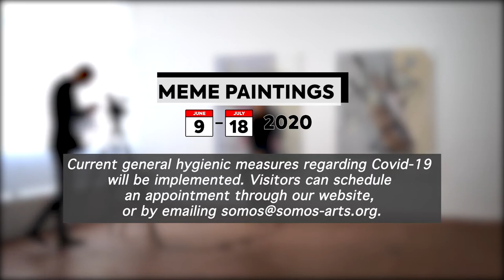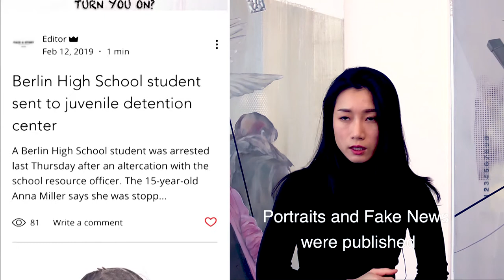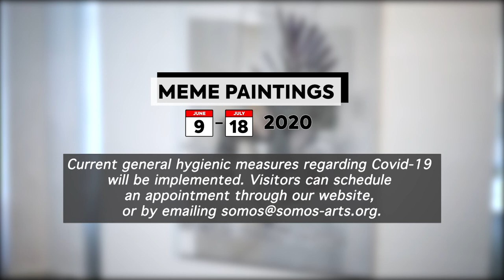Jiyeon Kim - on the art of portrait painting in the digital era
Jiyeon Kim | SomoS Arts House Berlin | Exhibition "Meme Paintings" by the South-Korean painter Jiyeon Kim, taking place at SomoS Arts House Berlin from the 9th of June until the 18th of July.

Artist Jiyeon Kim conceived the “Meme Paintings” in early 2020 during her Berlin artist residency. These collage-style paintings are the result of an extensive composition process that combines acrylic-painted fragments with digital parts that have been printed and pasted to the canvas. Hear the artist talk about her career, her works and her elaborate artistic process.

Credits:
Artist - Jiyeon Kim
Interviewer - Paulus Fugers
Camera and sound - Paulus Fugers
Editing - Guillem Delás

Produced by SomoS Art House 2020